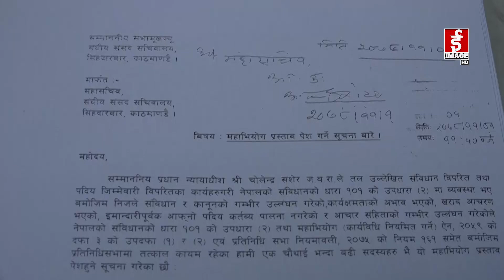बारलाई निलम्बित प्रधानन्यायाधीश राणाको बयानले दियो गतिलो झापड